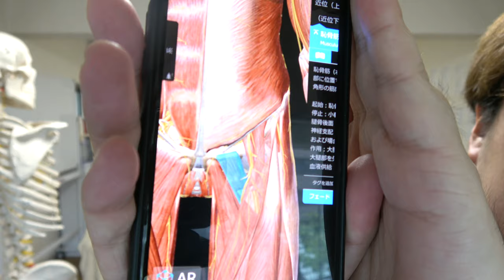頑固な腰痛は"ココ"を伸ばすだけ！腰痛改善ストレッチ☆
頑固な腰痛には"内転筋"が関わっています。
内転筋は股関節を内股にしてしまいその結果反り腰となって腰痛となりますので
ぜひストレッチしてみてください！

【腰痛の人はこちら】あなたの腰痛を"根本治療"しませんか？

【初月"無料"】「福佳オンラインサロン」